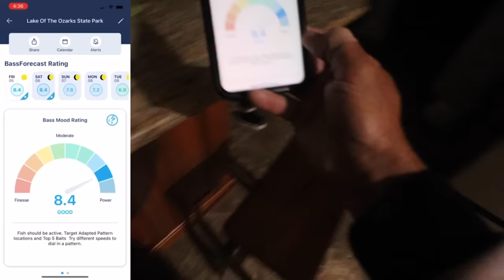IN THE LEAD! OZARKS MLF PRO CIRCUIT BASS FISHING TOURNAMENT! (DAY 2)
This is day 2 of the Major League fishing professional bass tournament on Lake of the Ozarks in Missouri- the Tackle Warehouse Invitationals series, and we are sitting in the lead in first place going into the day! We are hoping to capitalize on this lead and bring home the WIN! There are three days in this event and you have to catch them every day, no room for slipping up! I am excited to get back out there and try to win this bass fishing tournament on Lake of the Ozarks!! I hope you enjoy this video! God bless!

EPIC DRONE SHOTS BY:  @FishingWithFitz